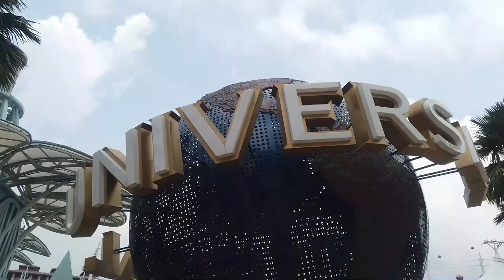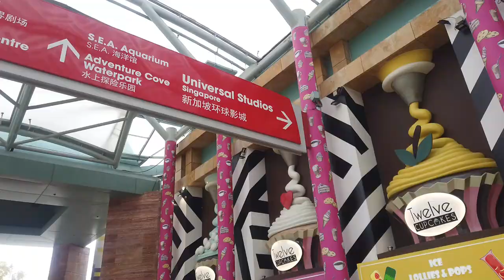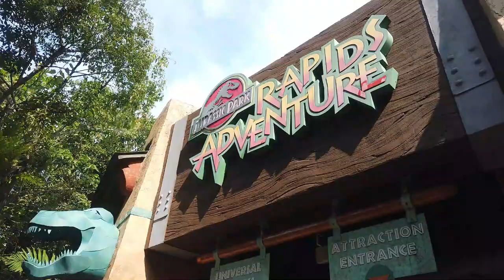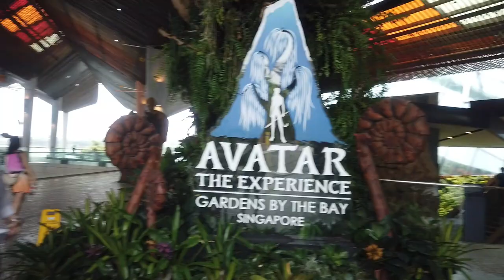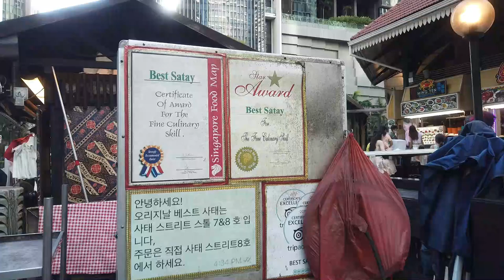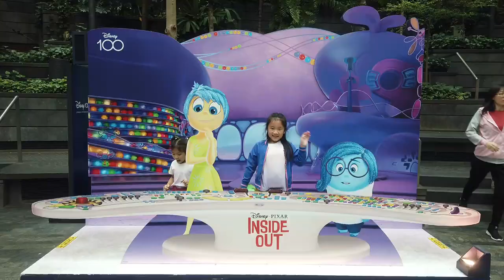1 week in Singapore: Part 2 (Luge, Universal Studios, Hawker and more)